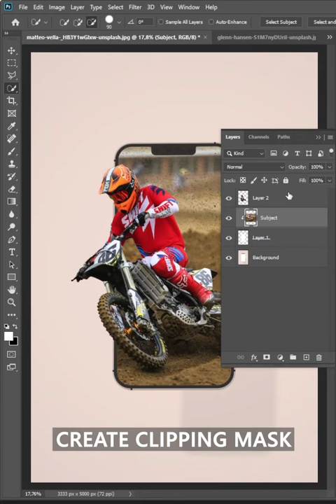Clipping Mask Tutorial | Photoshop Tutorial